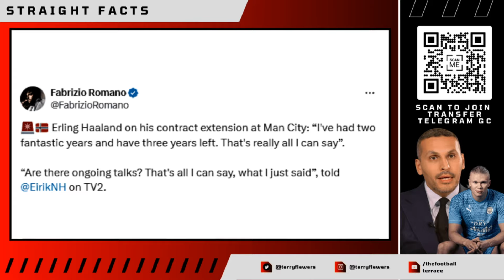BIG DEBATE! Man City Players Will QUIT The Club?!